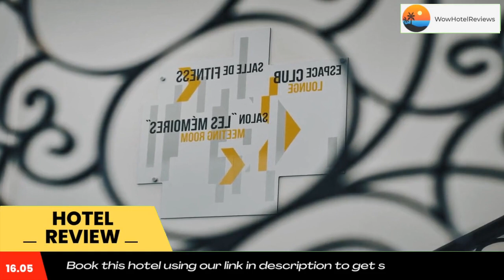Hotel Campanile Paris-Bercy Village Review - Paris , France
Hotel Campanile Paris-Bercy Village

This modern Campanile is located in the Bercy district of Paris, just 2 minutes from the shops, cinema and restaurants of Bercy Village. It offers soundproofed accommodation with satellite TV.
Each air-conditioned guest room at the Hotel Campanile Paris-Bercy Village is equipped with tea and coffee facilities. The private bathrooms feature a hairdryer and a shower.
An American breakfast buffet is served each morning and the hotel bar is open from monday to saturday between 17:00 and 24:00. Meals can be ordered between 18:00 and 23:00 on weekdays.
Front desk is open 24 hours and free Wi-Fi access is available in the entire Hotel Campanile Paris-Bercy Village.
The Paris Bercy Campanile Hotel is a 5-minute walk from the Palais Omnisport. It is just 400 yards from Cour Saint-Emilion Station, which provides direct access to the Louvre Museum and the Opera Garnier. Limited parking is available with an extra cost from 12:00 to 12:00 the next day.